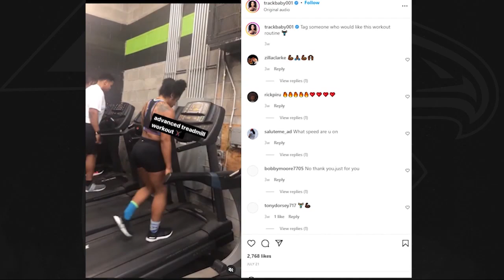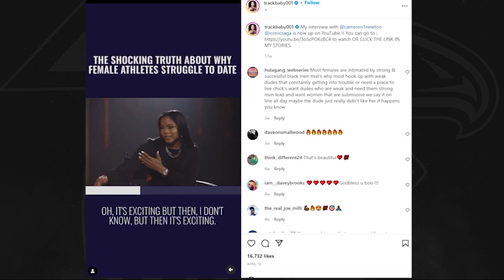Rise Up Tonight | Atlanta Falcons vs. New York Jets | Follow along Falcons preseason journey | NFL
Preseason week 2! Atlanta FOX 5 Rise Up Tonight gives you the latest Falcons team news, updates, and in-depth breakdowns with host Kelly Price and joined by Atlanta Falcons beat reporter Tori McElhaney. Follow along as the Falcons preseason is underway. New episodes Friday nights at midnight. Presented by AT&T.